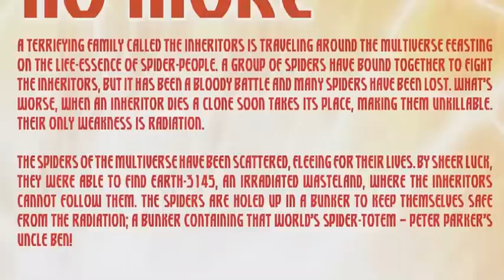Amazing Spider-Man #13 Review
Review Credit:-
Adventures In Poor Taste - David Brooke
IGN - Jesse Schedeen
Comic Vine - Corey 'Undeadpool' Schroeder

This issue doesn't suffer as much as previous chapters when it comes to setting up or interacting with the various tie-in comics, although there are still some problems on that front. But for the most part, Slott and Camuncoli deliver a clean, attractive comic that allows many characters their moment in the spotlight and sets the stage for a very memorable final war.